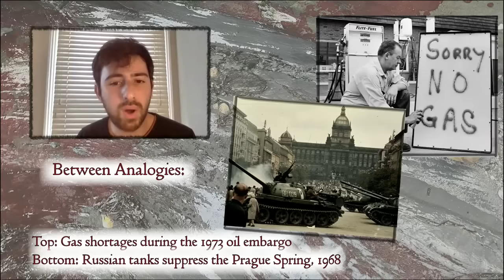Salvage Live: Russia, Ukraine, Imperialism & how the left should respond.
Join Salvage and Haymarket Books for a discussion of the war in Ukraine and how the international left should respond.

We are joined by the Russian socialist and anti-war activist Ilya Matveev—co-founder of openleft.ru—and Ukrainian sociologist Voldoymyr Ishchenko, for a special edition of Salvage Live on the war in Ukraine.

How did we get to this crisis? What might the future hold? How secure is Putin? Does this mark the passing of unipolar American hegemony, or not, and how should we understand imperialism today? As rival blocs spread carnage, socialist internationalism once again issues an urgent call to save the world from the flames.

Speakers:

Ilya Matveev is a researcher and lecturer based in St Petersburg, Russia. He is a founding editor of Openleft.ru and a member of the research group Public Sociology Laboratory.

Volodymyr Ishchenko is a sociologist based in Kyiv. He has published articles and interviews in the Guardian and New Left Review.

Barnaby Raine is writing his PhD at Columbia University on visions of ending capitalism. He teaches at the Brooklyn Institute for Social Research.